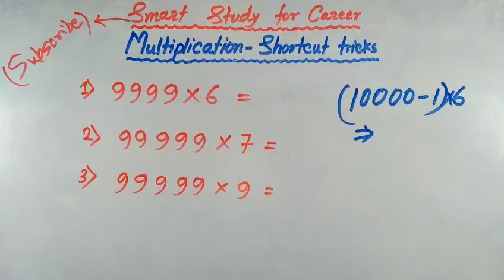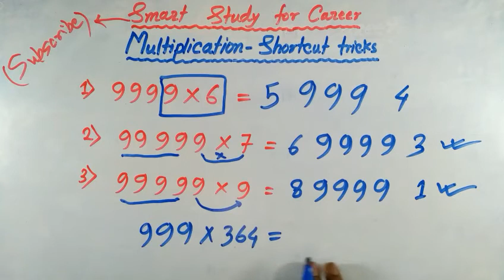Maths multiplication tricks in hindi | Shortcut tricks for multiplication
Learn how to perform large digit multiplication quickly and easily using Vedic Math. This Mental Math Technique uses  Method. Once you understand this method you HAVE TO practice it in your mind - No pen and paper needed.